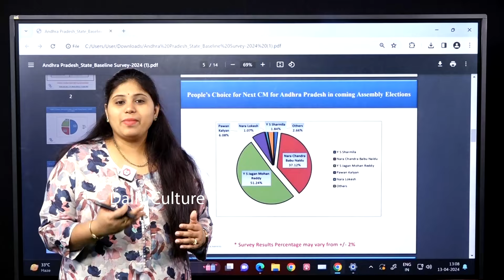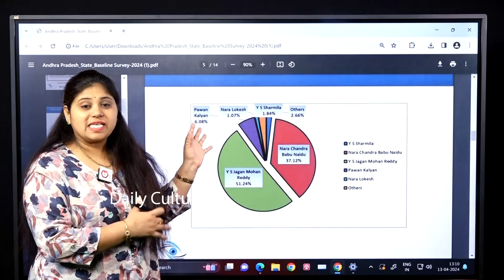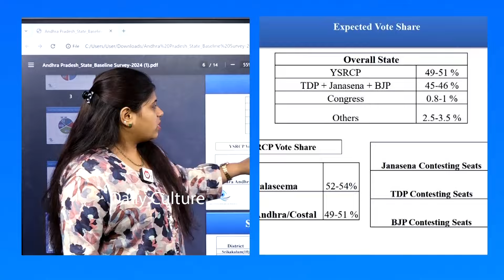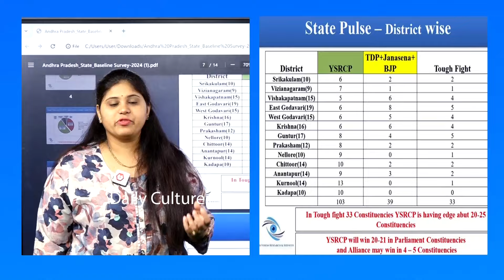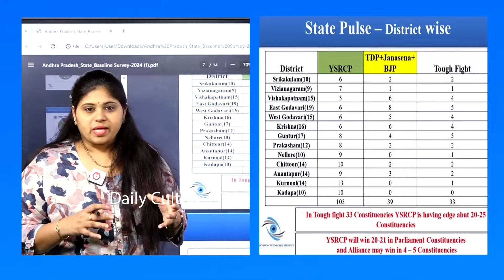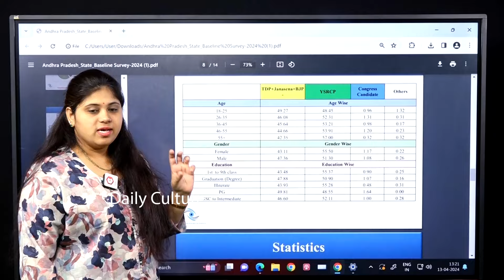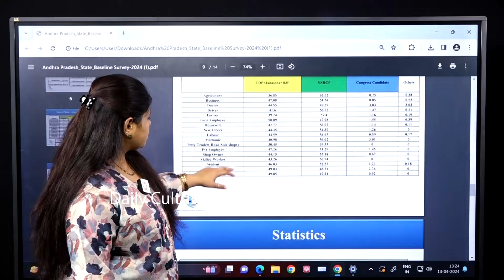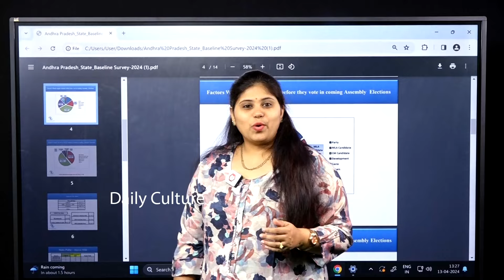కులాలను బట్టి గెలుపు ఎవరిదంటే..: Naganna Survey On AP Elections | TDP | YSRCP | Congress